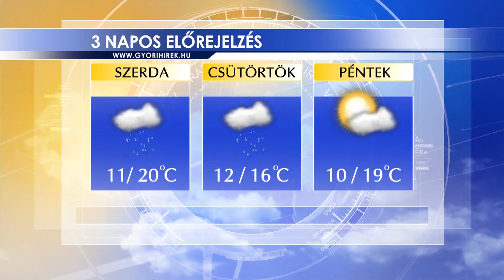Gáspár Milán- Az Oxygen Televízió új híradójáról